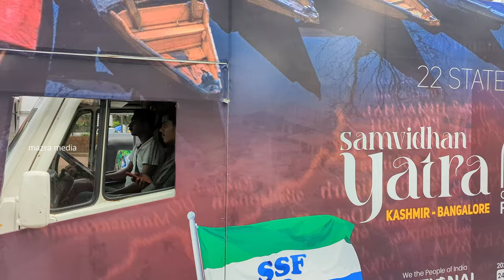ആവേശമായി SSF പാൽക്കടലായി അരീക്കോട് Samvidhan Yatra | Reception | Areekode, Kerala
ആവേശമായി
എസ്.എസ്.എഫ്
പാൽക്കടലായി
അരീക്കോട്

Google Pixel 6 Camera Video,Google Pixel Vlog